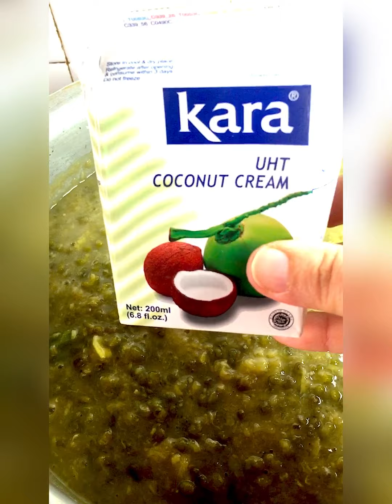Bubur Kacang Hijau Durian | Mung Beans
Creamy Mung Beans Dessert with Durian || Bubur Kacang Hijau Durian